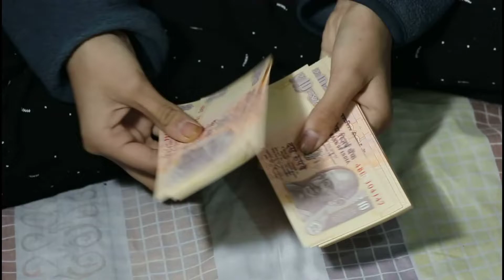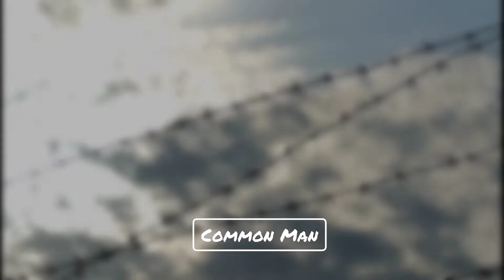স্বাধীনতা // Freedom // स्वतंत्रता স্বাধীনতা মানে কী? आजादी का क्या मतलब है? what does freedom mean?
স্বাধীনতা মানে কী?

आजादी का क्या मतलब है?

what does freedom mean?